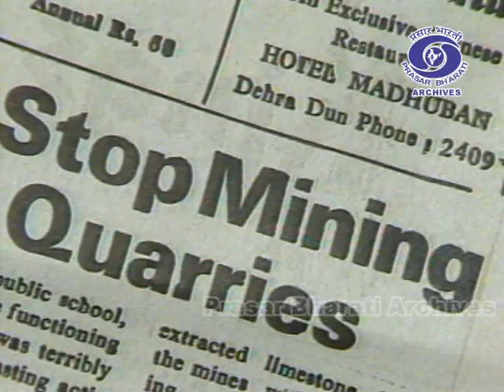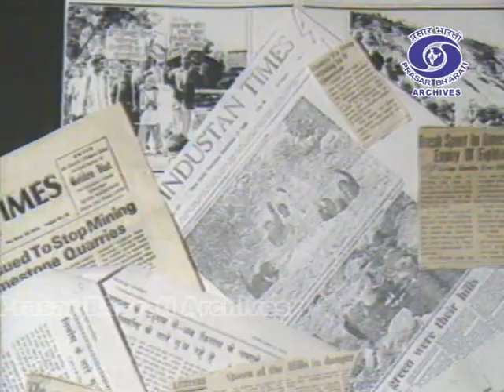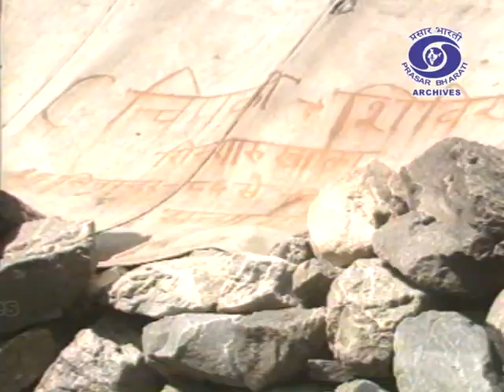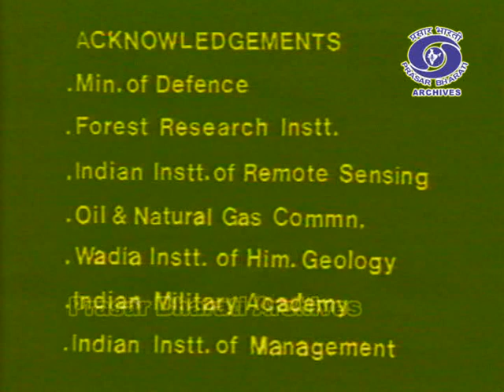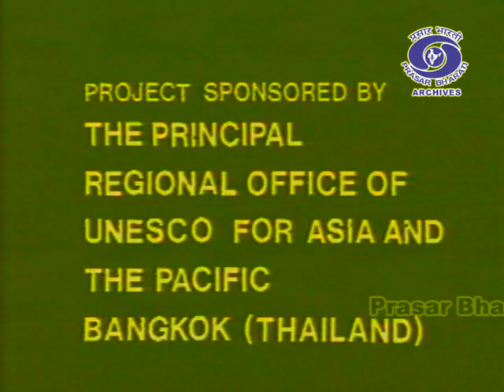Doon Valley | Documentary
Prasar Bharati Archives presents Doon Valley, a wide, long valley within the Sivalik Hills in the Lower Himalayas, in the state of Uttarakhand. Within the valley lies the city of Dehradun, capital of Uttarakhand.

Click on the link for Exclusive Archival content:
1- India’s March to Freedom and Beyond lH6CmH9gYl-Xh2q9cBFa25YH
2- Great Musician and their Creation lH4WerRtevgrYNxdO_Uh5Hv
3- Journey of Election in India lH5mdWBklIHBn417l9WQqg-y
6- My India My Pride lH5OBmW2uw0NhGsoytB7_kNG
7- Timeless Memories from All India Radio lH53l-4QaaRKTLFr8aknDxAM
10- Immortal Voice of Mahatma Gandhi lH4WmHIFCt2u2tgzJAjc39rT
11- Constitution of India- A Journey lH4hOskMihD3woXA5C_58B0y
12- Path to Glory lH4sr98Qah9NwilHBnoxj8R8